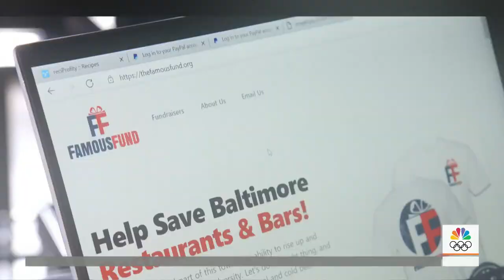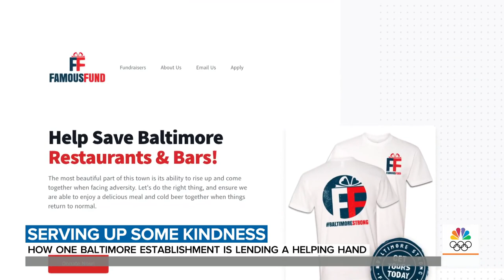How One Baltimore Restaurant Is Lending A Hand To Small Businesses | TODAY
Nearly one in six restaurants across the country has shut down over the past year, but many communities have rallied to keep their favorite spots open. Kicking off our special series Restaurant Week on TODAY, NBC’s Morgan Radford is in Baltimore, where a local restaurant is stepping up to give support where it’s needed most.